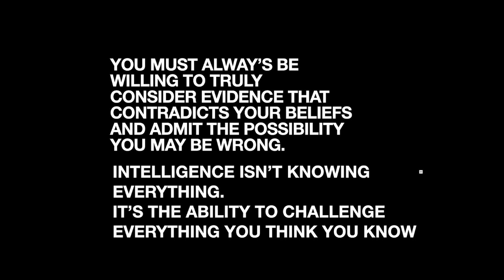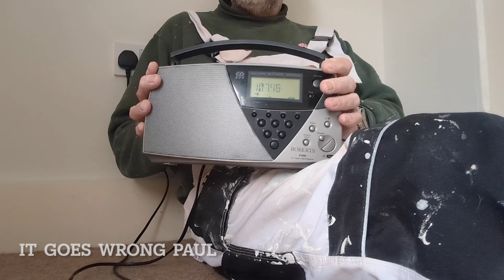Super amazing ghost box session at Lavenham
In this one my mother-in-law calls out for my wife June and its her voice.
The wife and I are shocked